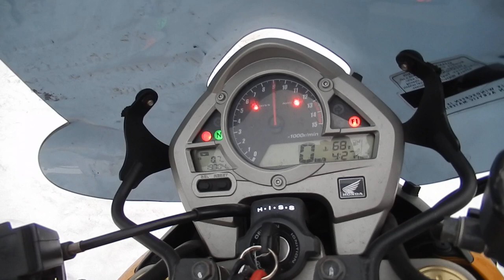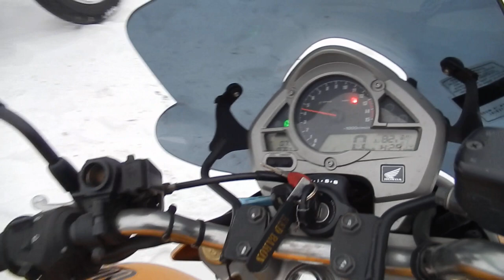B8838 HONDA CBF600 HORNET ABS